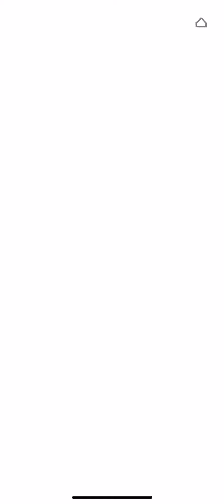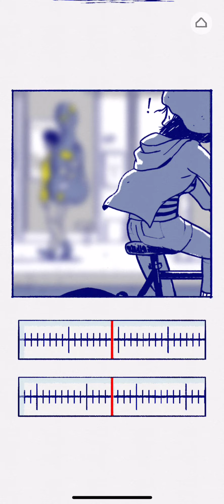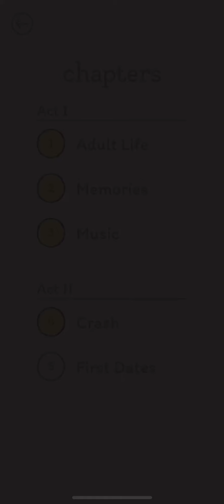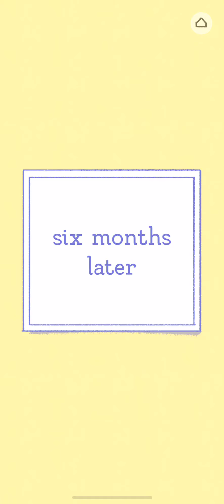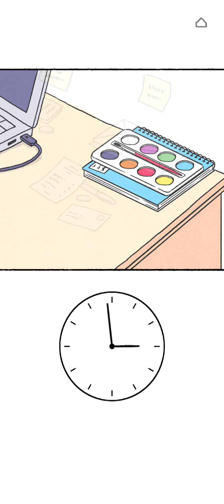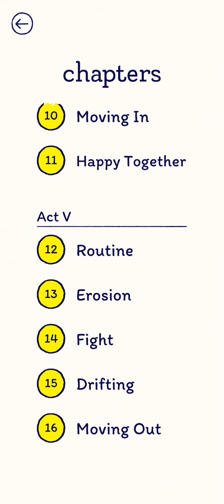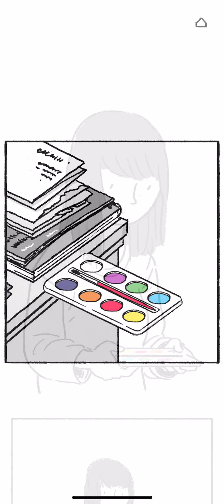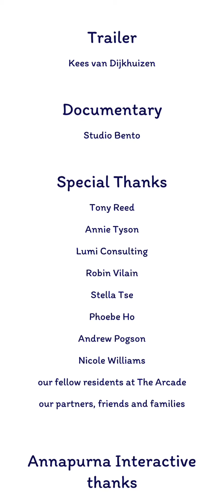Florence a beautiful story | iOS Mobile game let's play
The story of 25-year-old Florence Yeoh.
iOS Mobile game let's play!